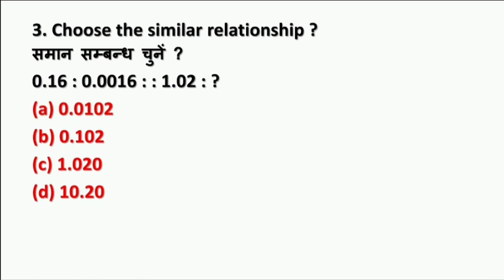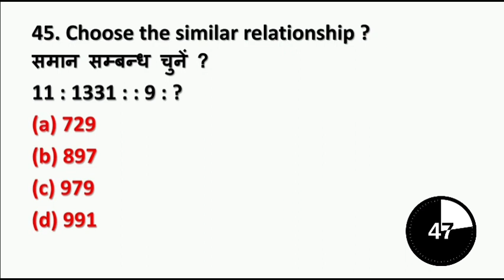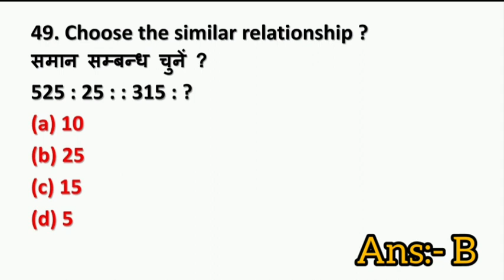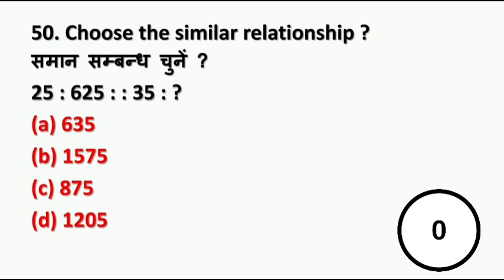Sunday Test Series | Day - 3 | Sandeep Sir | Important For All Competitive Exams